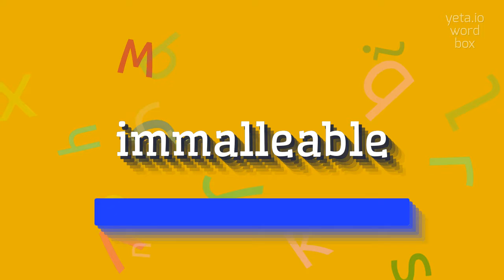HOW TO PRONOUNCE IMMALLEABLE?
IMMALLEABLE - The Real Way To Pronounce Immalleable in 2023

In the field of materials science, immalleable refers to a property of certain substances that renders them resistant to shaping or deformation.
An immalleable material has a high strength and inability to be easily molded, bent, or stretched.
Immalleable substances often exhibit a rigid or solid structure that prevents them from being easily manipulated.
Examples of immalleable materials include metals like steel and substances like diamond, which have high melting points and strong atomic structures.
Immalleability can be desirable in certain applications where robustness and resistance to deformation are important, such as in the construction of buildings or the fabrication of tools and equipment.

Pronunciation:
To pronounce immalleable, you can emphasize the 'im' at the beginning, and then say 'malleable' like 'ma-lee-uh-buhl'.
You can also pronounce it as 'ih-mal-ee-uh-buhl' or 'im-a-lee-uh-buhl' with the emphasis on different syllables.

Test yourself by speaking the following examples:
1. The immalleable steel beams provided strong support for the building
2. Diamond is known for its immalleable nature
3. The immalleability of certain metals makes them ideal for industrial applications